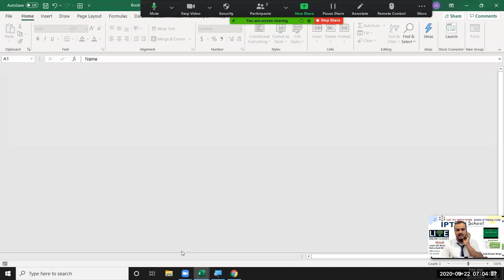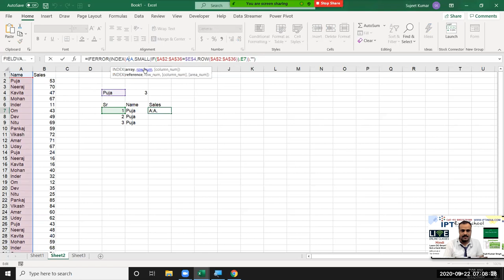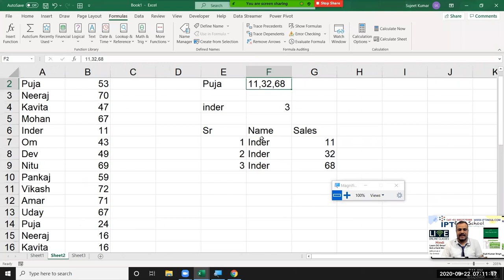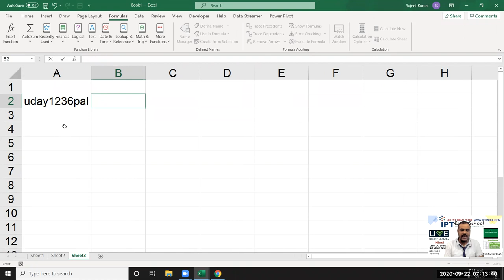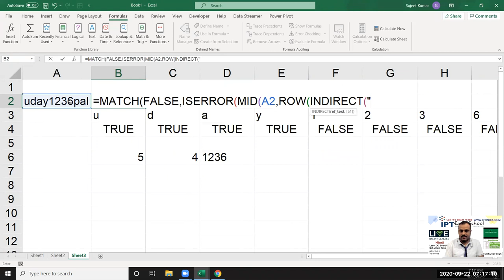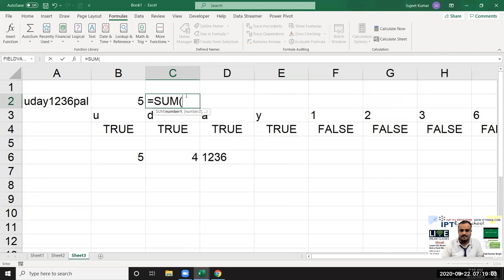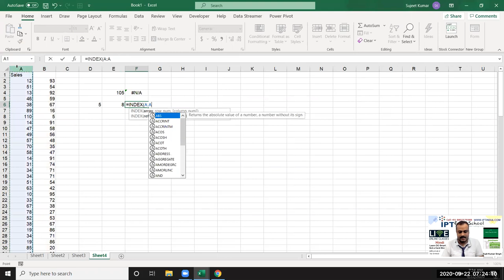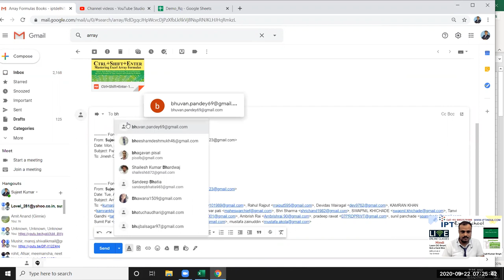Performing Magic with Array Formulas